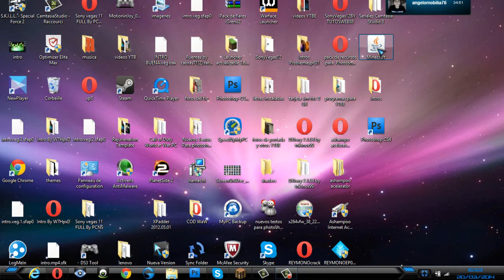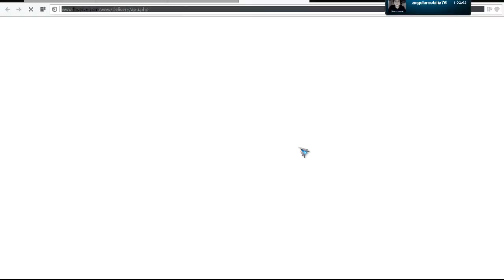minecraft HUNGER GAMES epico AnKYs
AnKYsGAME
LIKE Y FAV GRAX